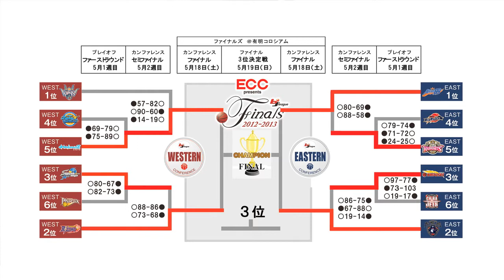週刊bjTVニュース 2012-2013シーズン 第14回(5/16)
今週もお送りする週刊bjTVニュース！今回はプレイオフ ファーストラウンド・カンファレンスセミファイナルの振り返りと、間近に迫ったファイナルズの見所をお伝えします。標語は「新たなる王者誕生へ」。新王者が誕生するファイナルズの前にbjTVニュースを見れば、さらに楽しめること間違い無し！辰巳シーナの「シーナはおはナーシ」にもご注目下さい。